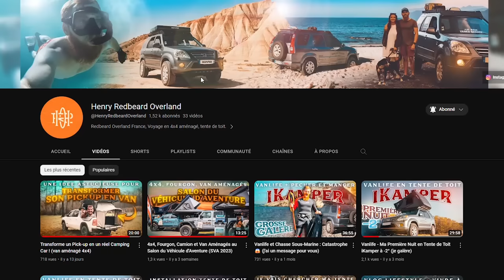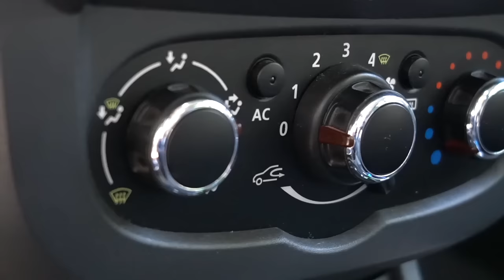Mon Duster 4x4 après 2 ans - l'Overlander idéal ? Mon retour d'expérience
Découvrez mon retour d'expérience après 2 ans d'utilisation intensive du Duster 4x4 lors de mes aventures en vanlife offroad. Dans cette vidéo, je partage mes impressions franches et détaillées sur ce véhicule polyvalent. Que vous soyez un baroudeur en herbe ou un explorateur aguerri, vous trouverez des informations et des conseils utiles pour vous aider dans votre propre aventure.

Plongez dans l'univers de la vanlife offroad en compagnie du Duster 4x4, et explorez les possibilités qu'il offre sur les routes et chemins les plus exigeants. Découvrez les points forts qui font de ce véhicule un choix prisé par les amateurs d'aventure en plein air.

Vous trouverez également des astuces pratiques pour maximiser l'utilisation du Duster 4x4 dans un contexte de vanlife offroad. Des conseils d'aménagement intérieur aux accessoires utiles pour une escapade en pleine nature, je vous donnerai des idées pour rendre votre expérience encore plus confortable et agréable dans mes autres vidéos

Rejoignez-moi dans cette vidéo pour un aperçu complet et authentique de mon expérience avec le Duster 4x4 en vanlife offroad. Que vous soyez curieux de connaître les performances de ce véhicule ou que vous cherchiez des conseils pour vos propres aventures, cette vidéo est faite pour vous.

N'hésite pas à me poser des question dans la rubrique commentaire, j'y répondrai avec plaisir 🙂 !

🔋 Mon Setup Ecoflow:
► Ecoflow River 2 MAX
► Ecoflow Delta 2
► Panneau solaire Ecoflow 160W
► Rallonge câble solaire 5m

🪛 Matériel utilisé:
► Glissières charge lourde
► Frigo Alpicool 15L